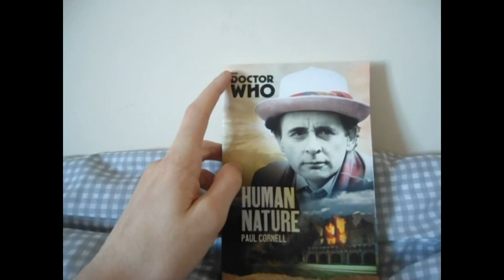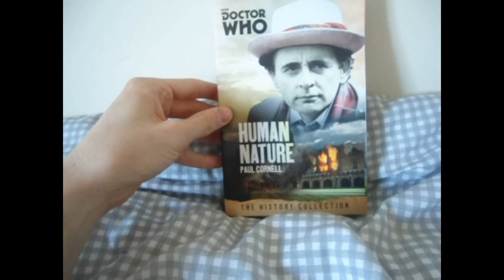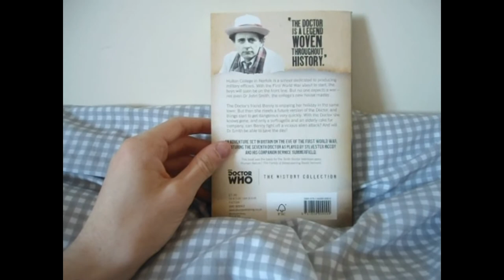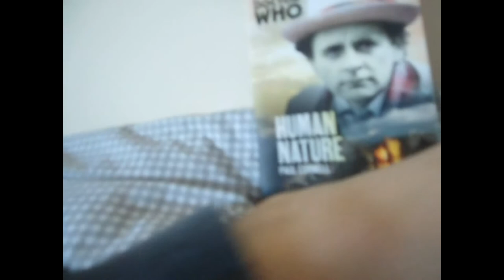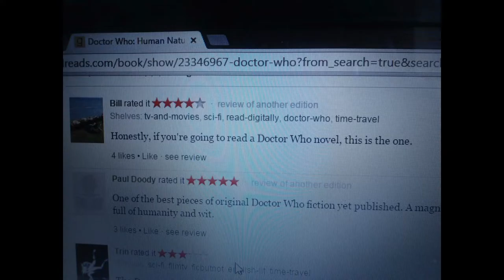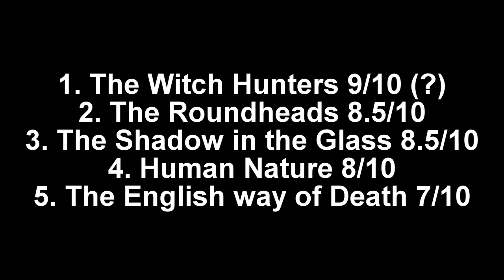The Skull's General Reviews #1: Human Nature